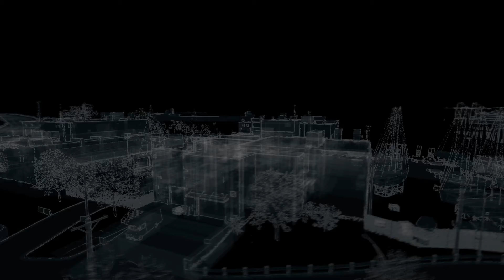WATCH DOGS Gameplay Walkthrough Part 4-AIDEN (FULL GAME)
Instagram:I'm on Instagram as @sajithmohan328. Install the app to follow my photos and videos.